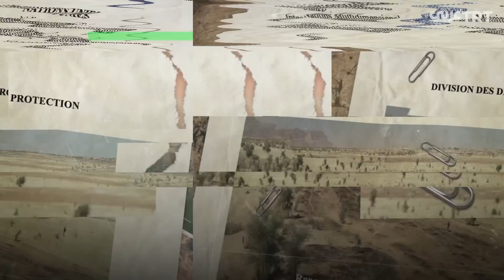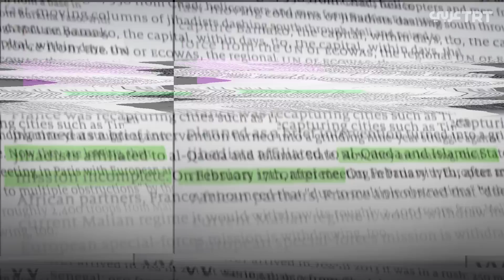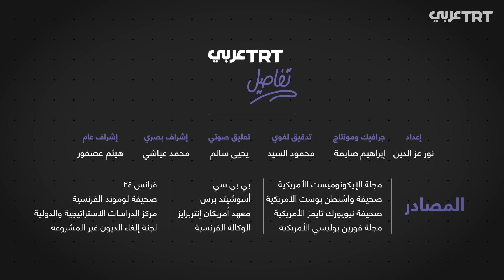كيف طردَت مالي القوات الفرنسية من أراضيها؟ وكيف تراجع نفوذ باريس في إفريقيا؟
مالي ترفع لفرنسا البطاقة الحمراء وتطردها من أراضيها.. هل بدأت نهاية الوجود الفرنسي في إفريقيا؟ إليكم القصة في